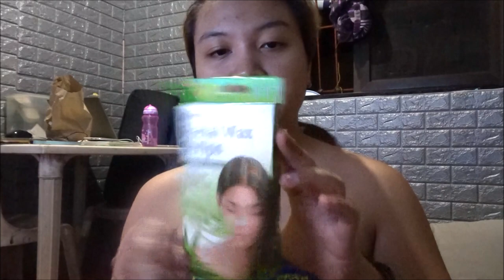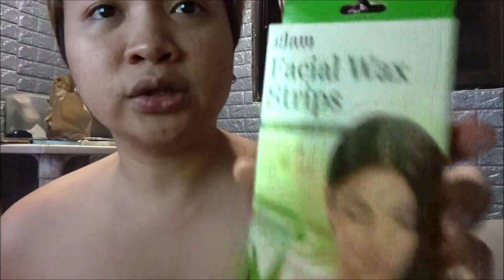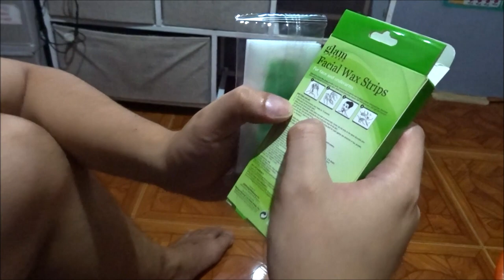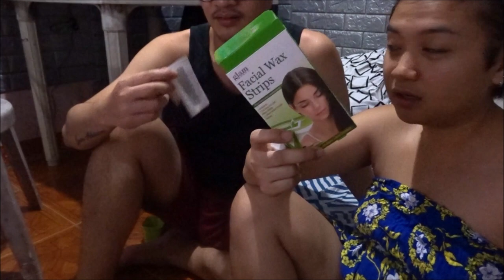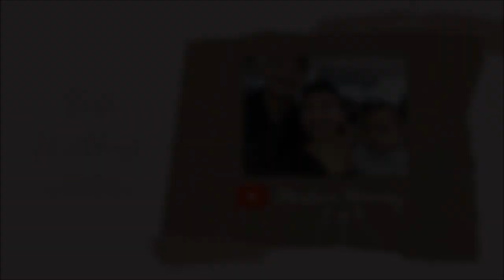MY HUSBAND WAXED MY UNDERARM HAIR! | Madam Mommy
My Husband waxed my underarm hair!!!
EPIC Fail ba or SUCCESSFUL?

FACEBOOK: Roche Myers Ecat (Madam Mommy)

Camera Used: Sony DX500
Thumbnail & New Logo: Canva
Video Editor: Windows Movie Maker